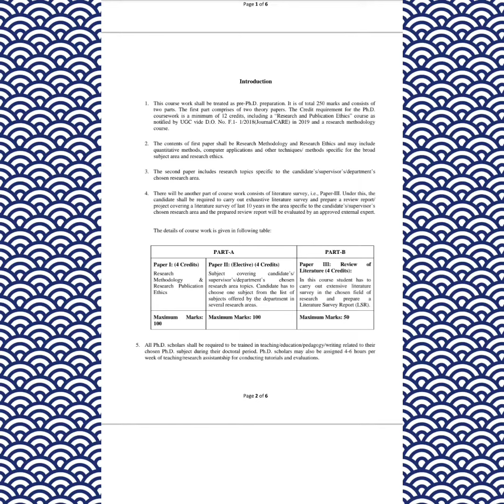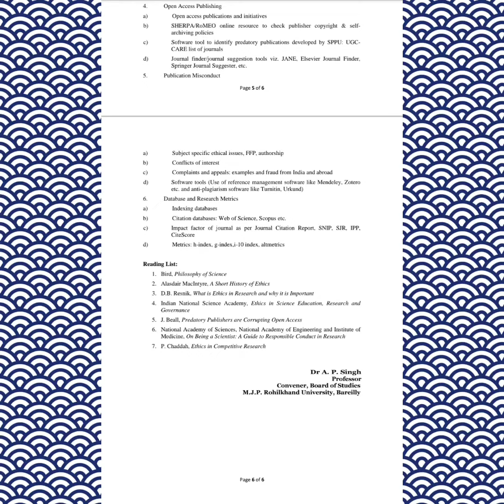Syllabus Ph.D coursework